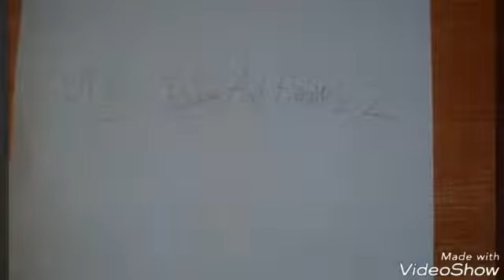418: Nice House Part 8